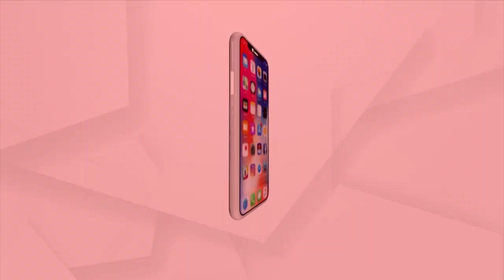Union Minister Dharmendra Pradhan Visits Nischintakoili